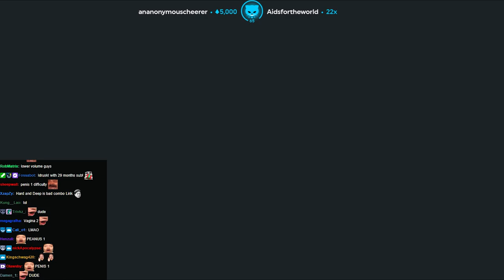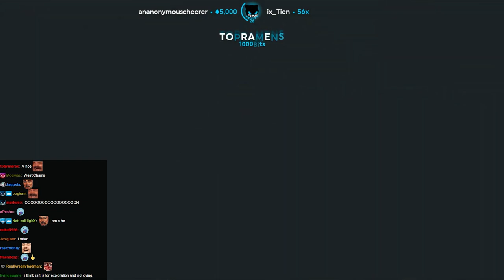Lirik plays Stranded Deep [Part 1]